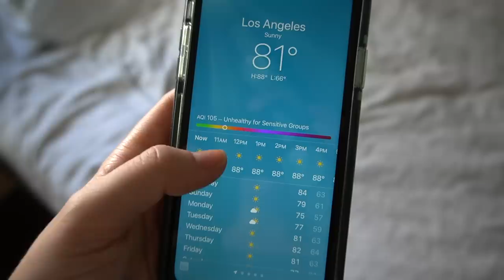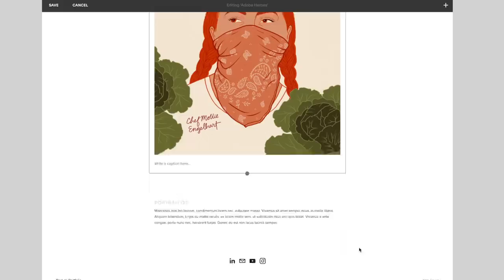vlog: melrose trading post haul and breakfast burrito recipe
amazon shop

Girlfriend Paloma bra
Girlfriend bike shorts
Kosas "big clean" mascara
Tie-dye sweater - @asisterbrandd on IG
Nécessaire body wash
Nécessaire body lotion
Nécessaire exfoliator
Vitruvi stone diffuser